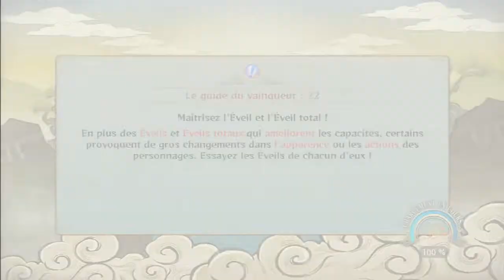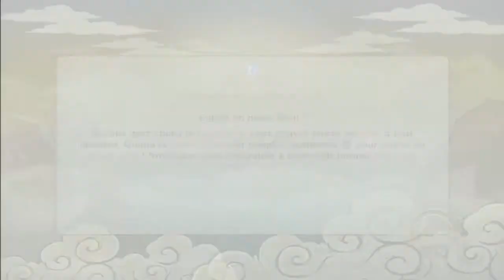test multi démo naruto shippuden ultimate ninja strom révélation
voici ma vidéo sur le multi la démo de naruto shippuden ultimate ninja strom révélation sur la ps3.